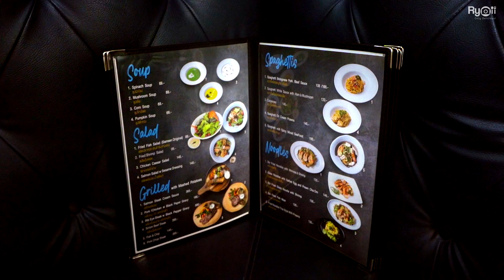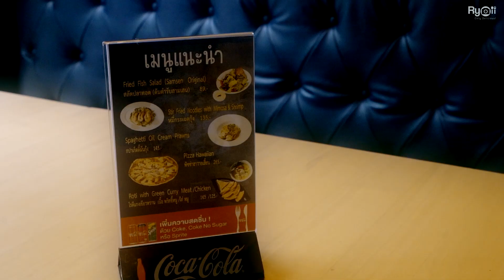Kitchen More (คิทเช่น มอร์) ร้านอาหารไทยโบราณ ต้นตำรับชาววัง @The Hub Phahol-Ari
สำหรับวันนี้เอาใจคนรักอาหารไทยแบบสุดๆ Ryoiireview ขอพาไปชม ไปชิมร้านอาหารไทยแท้ๆ ที่มีทั้งเมนูอาหารไทยโบราณและสูตรชาววังแถมยังมีเมนูเด็ดๆ อย่าง “สลัดปลาทอด ที่เป็นต้นตำรับสลัดปลาสามเสน” มีสูตรความอร่อยยาวนานกว่า 31 ปี นอกจากนี้ก็ยังมีเมนูหาทานยากอย่าง “แกงรัญจวณ”